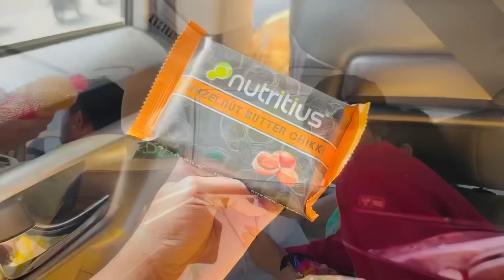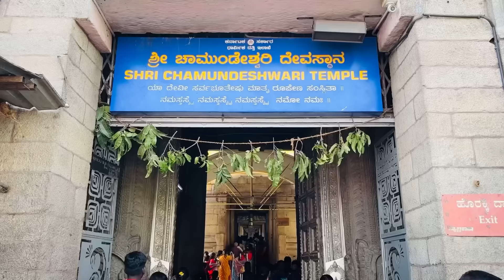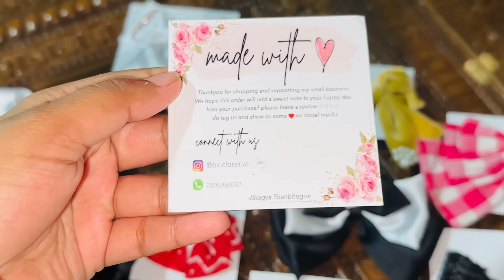2024 1st Trip To MYSORE🙏🏻🌸||SPURTHI VLOGS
Page name:bs.closet.in